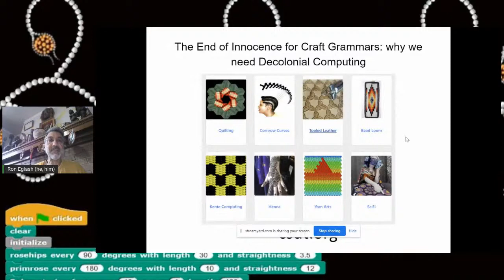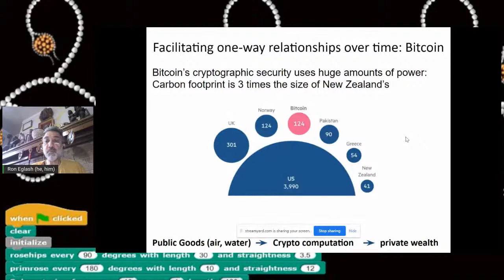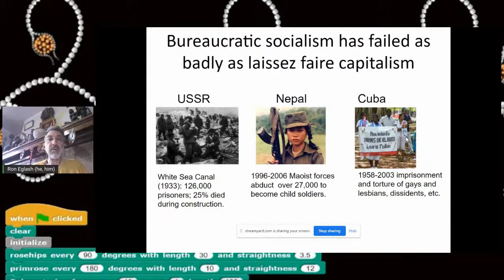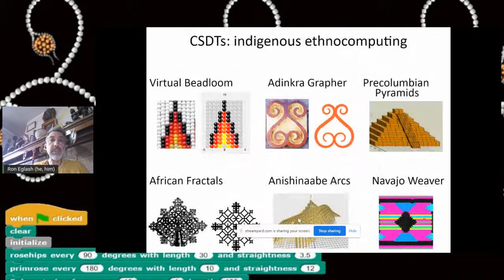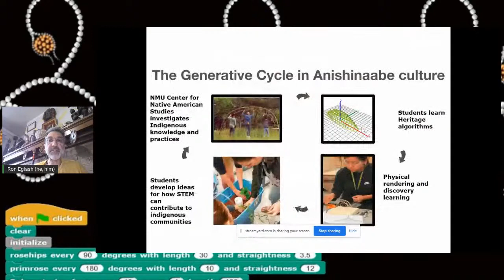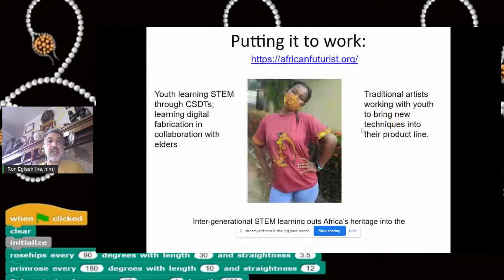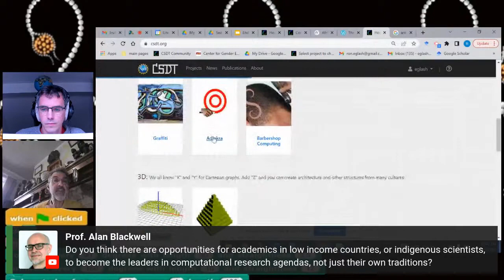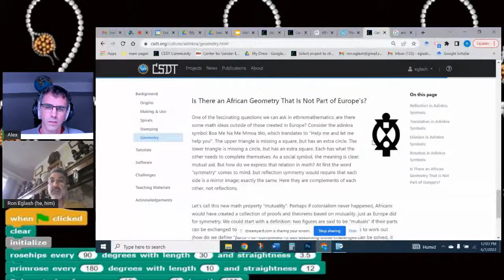Ron Eglash - The End of Innocence for Craft Grammars: why we need Decolonial Computing